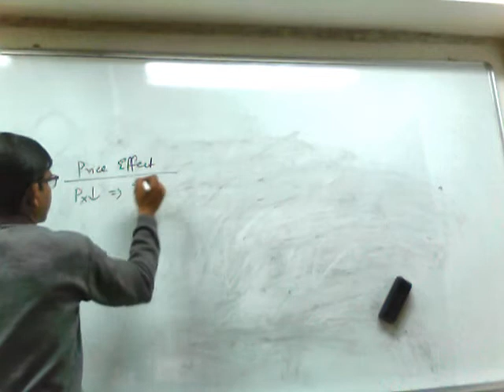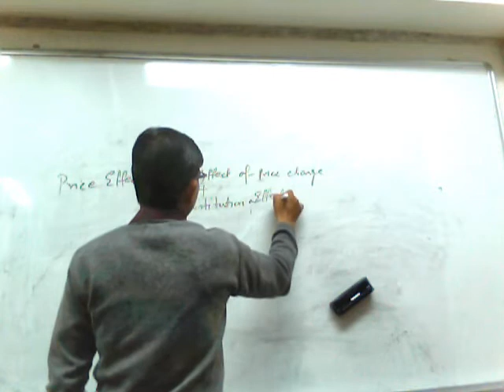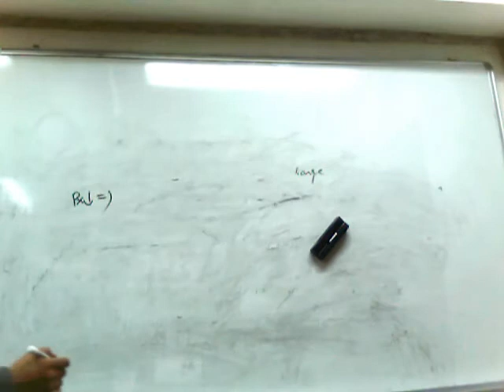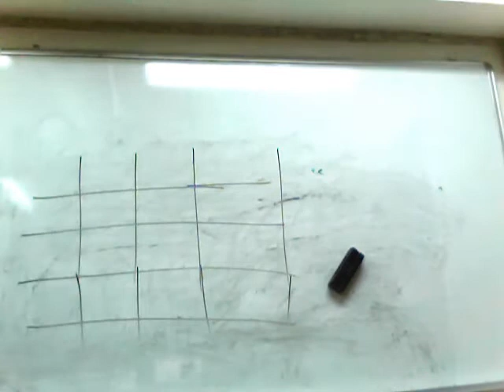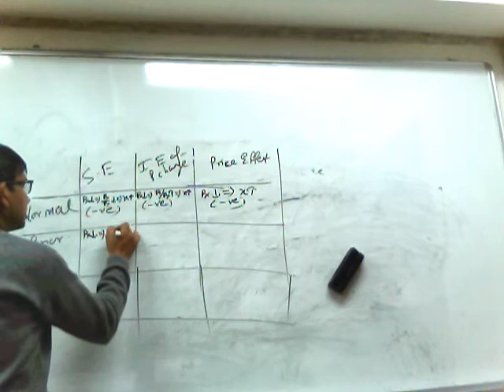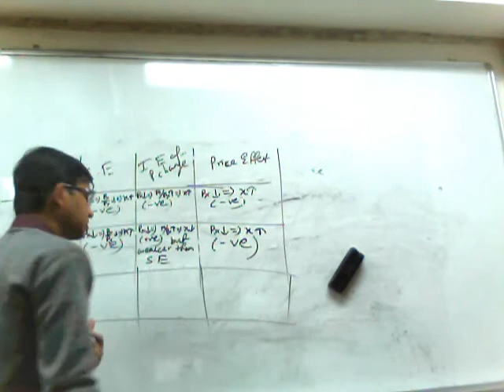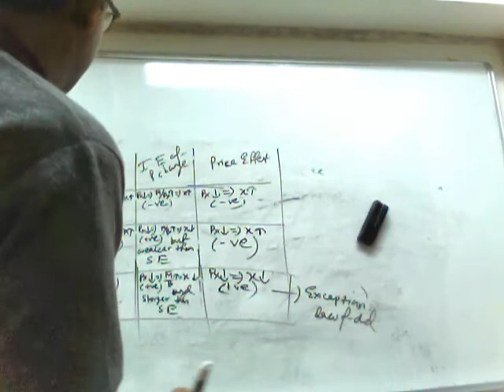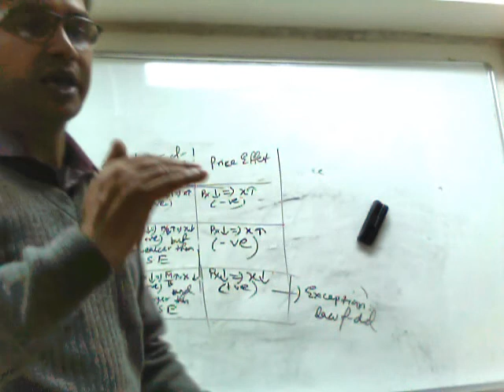giffengood Normal, Inferior and Giffen Goods: Relationship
This video explains the relationship between normal, inferior and Giffen goods